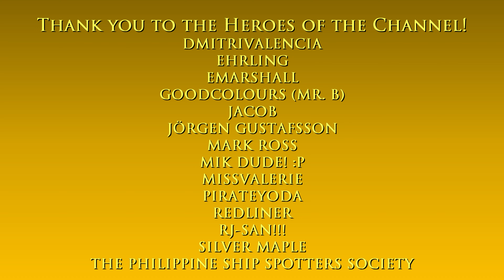Steinway Beer Garden | GTA IV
Hello and welcome to The Game Tourist series, featuring GTA IV! :)

1. Celtics in Disguise - Trabant 33
2. GTA IV pub background music
3. In My Own Backyard - River Run Dry

Main computer used:
Type: Desktop PC
Processor: Intel Core i7-13700K
Graphics card: GeForce RTX 4070 Ti 12GB TUF Gaming OC
Motherboard: Gigabyte Z690 Aorus Pro DDR4
RAM: 32GB DDR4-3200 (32*1) Kingston Fury Beast RGB
SSD 1: 1TB Samsung 980 M.2 NVMe 1.4 PCI 3.0 x4
SSD 2: 1TB Western Digital WDC PC SN730 M.2 NVMe 1.3 PCIe 3.0 x4
HDD 1: 2GB Seagate Barracuda
HDD 2: 1GB Seagate Barracuda
Cooling: MSI Mag CoreLiquid 240R V2 RGB AIO
PSU: Antec NE 850Gold M 850W 80+ Gold Full Mod
Case: NZXT H7 Flow (Black)
Monitor: LG 27" 27UL550-W UHD

Other hardware:
Recorder: Elgato Game Capture 4K60 S+
Headset: ROG Delta
Mouse 1: ROG Gladius II (wired)
Mouse 2: Logitech M170 (wireless)
Keyboard: Logitech G213
Controller 1: Logitech Extreme 3D Pro joystick
Controller 2: Microsoft XBox 360 Controller

Software:
OS: Windows 11 Pro
Editing: Vegas Movie Studio (legitimate purchase)
Internet: FTTH 600Mbps

About the Steinway Beer Garden:

Slug 'em and toss 'em at this classic Irish drinking spot where Darts are available for anyone who can still walk straight.  — GTA IV Manual Description

Steinway Beer Garden is an Irish bar that appears in Grand Theft Auto IV, Episodes from Liberty City and Grand Theft Auto: Chinatown Wars.

It is a classic Irish drinking pub located on Yorktown Avenue and Morris Street in Steinway, Dukes.

Niko can take his girlfriends or friends out for a game of darts or for a drink there, making it a good destination for taking Roman Bellic or Patrick McReary. Advertisements for various alcoholic beverages, in particular Blarneys Stout, adorn the garden's walls.

It is one of the two locations in Liberty City where the player can play darts; the second is in Lucky Winkles in Purgatory, Algonquin. Both bars share the same interior, including a portrait of Derrick McReary.

The bar is based on The Bohemian Beer Garden in Astoria, Queens.

GTA IV is heavily influenced by Russian gangster movies, and Niko Bellic's physical appereance is based on the character of Sasha, a Bulgarian sniper who works as a mercenary for the Bosnian-Serb Srpska paramilitary organization, from the movie Behind Enemy Lines.